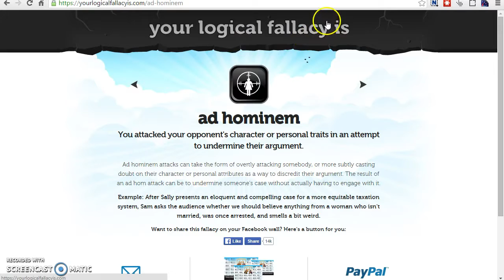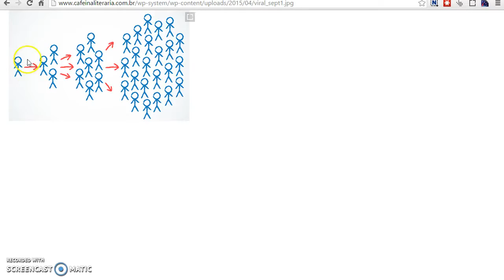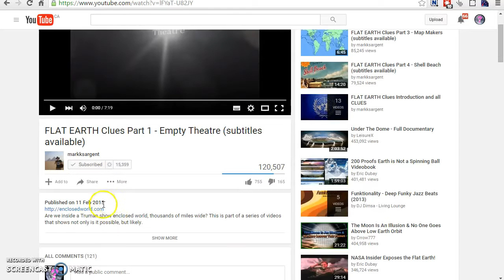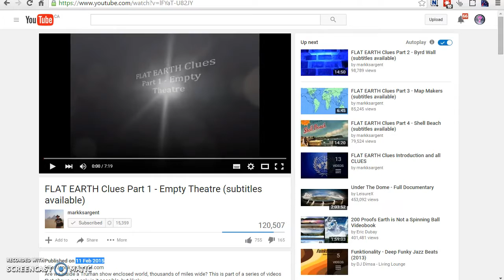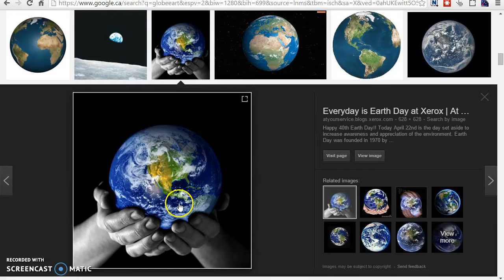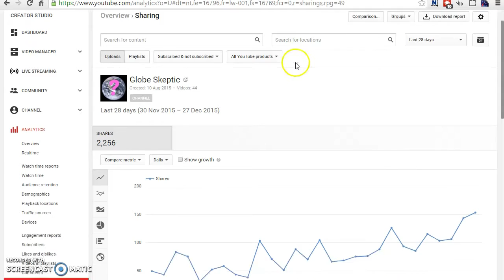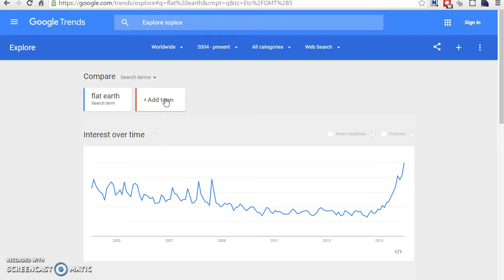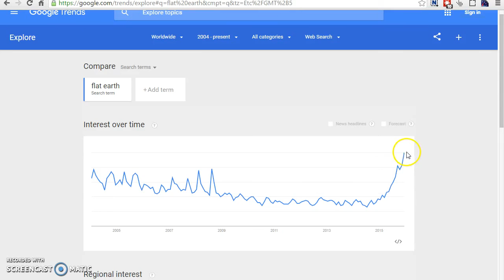WATCH HOW THE FLAT EARTH MOVEMENT IS EXPANDING AROUND THE GLOBE !!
Love it or hate it, you can't ignore FLAT EARTH, The Case For Flat Earth Viral Growth Of Today And many more Years to come in this video so pls watch. Thanks!!!